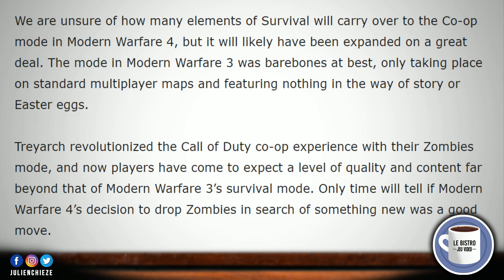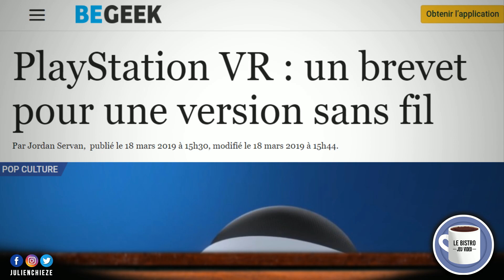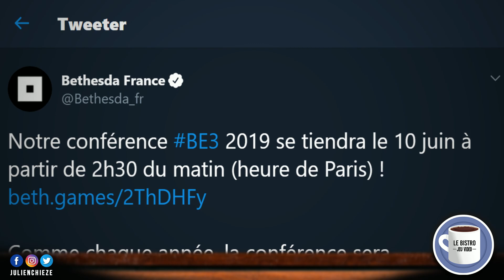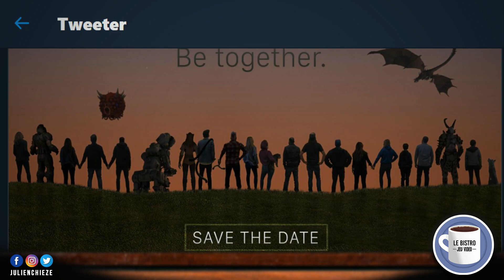Un PlayStation VR 2 sans fil, COD Modern Warfare 4, Oddworld Soulstorm dévoilé...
Au menu du Bistro du Jeu Vidéo : Nintendo va prendre la parole demain, Call of Duty Modern Warfare 4 évoqué, le PlayStation VR 2 sans fil en brevet, le grand retour d'Abe dans Oddworld Soulstorm, Bethesda annonce sa conférence E3 2019 !

Pour m'aider, sans débourser un seul centime, juste un peu de ton temps, voici mon uTip